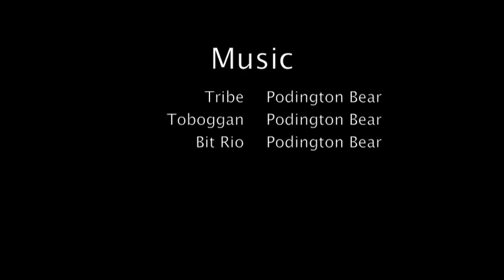Rifugio Bobba by André Navillod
This is a summary of the hike to the Bivacco Bobba in Valtournenche made from André Navillod, Environmental Guide.
Five ropes help the hiker going through the most exposed and "dangerous" parts.
Superbe and amazing view of the Matterhorn and the surrounding mountains.
For more exiting hikes and guided tours in Aosta Valley or elsewhere visit: andre.navillod.it

Riassunto dell'escursione al Bivacco Bobba di Valtournenche, da André Navillod: Guida Ambientale Escursionistica.
Cinque corde fisse aiutano gli escursionisti nell parti più esposte e "pericolose".
Panorama stupendi e mozzafiato con il Cervino e le montagne circustanti.
Per informazione e altre escursioni o visite guide in Valle d'Aosta o in altri luoghi visitate: andre.navillod.it